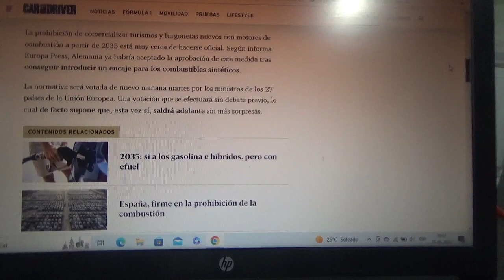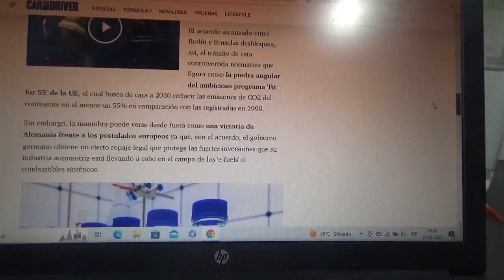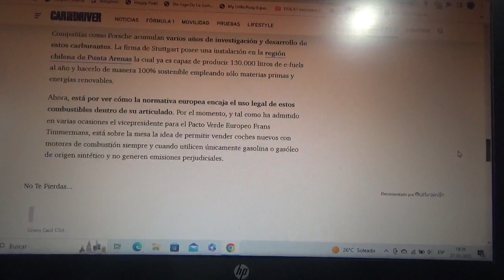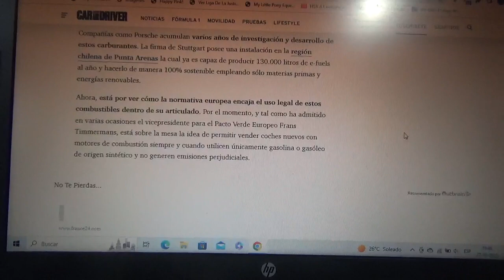Alemania levanta su veto de la prohibición de los motores de combustión interna de UE para 2035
La normativa saldría ya adelante e incluyendo la excepción de los carburantes sintéticos